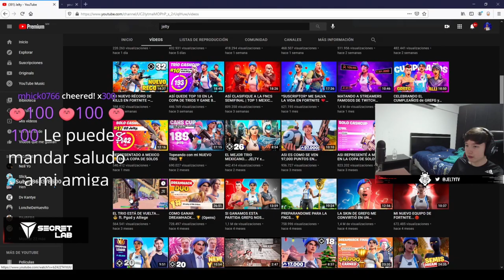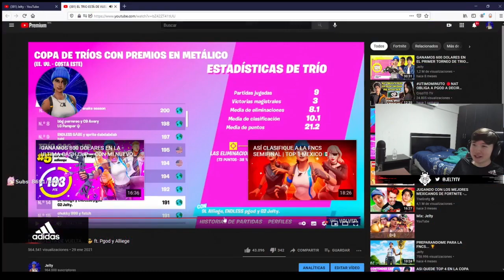Jelty reacciona al trio ONICHAN está de vuelta!! Intenta no llorar ❤️❤️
Gracias por pasarte a este vídeo, si de casualidad estás aquí un like me ayudaría mucho, de pasadita deja tu suscripción manfleis xd

Jelty
Alliege
Slick
Pgod
Fortnite
Pro
Manfleis
Bencha
Clip
Reaccion